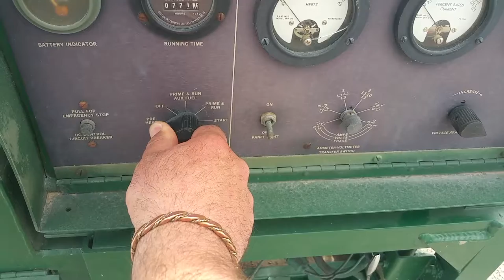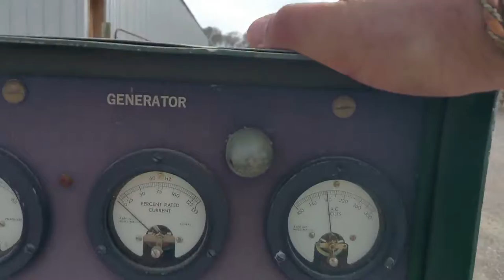1983 HOLLINGSWORTH MEP002A For Sale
Title: 1983 HOLLINGSWORTH MEP002A For Sale